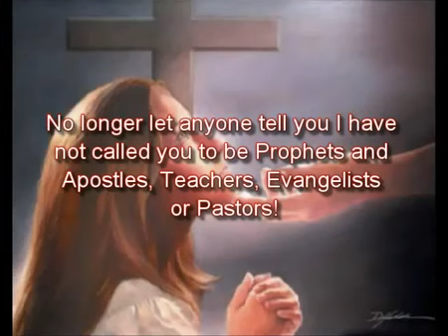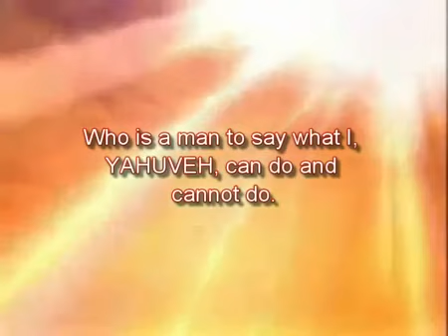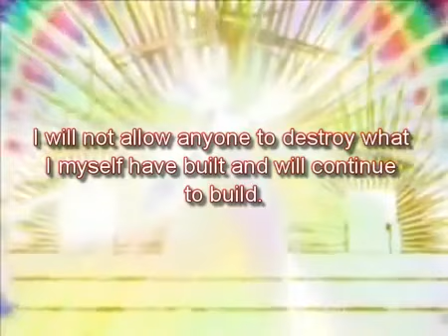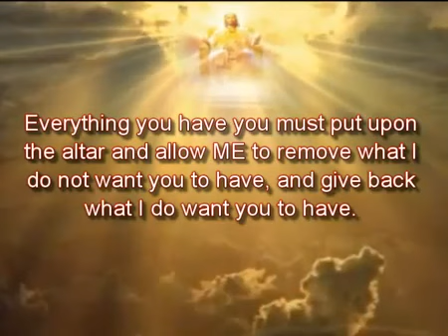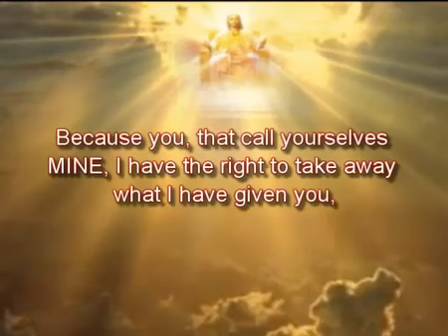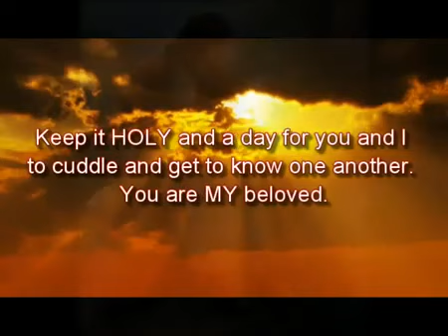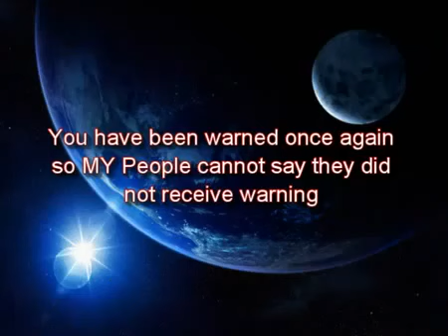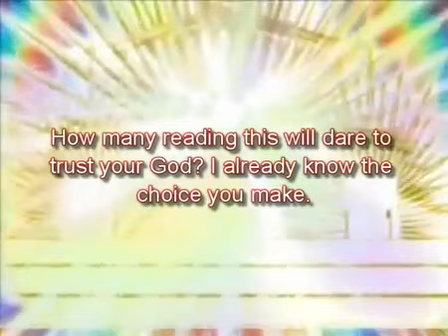Amightywind Prophecy 27 (YAHUSHUA explains HE will come on a Sabbath day)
Originally Uploaded by Reuven0725, thanks

This is Prophecy 27 given to Prophet Elisabeth Sherrie Elijah.

Prophecy 27:
Prophecy Extracts: "I, YAHUSHUA, am returning on a Sabbath, you know not which one. Come forth MY Women Apostles and Prophets! Arise NOW! No longer let anyone tell you I have not called you to be Prophets and Apostles, Teachers, Evangelists or Pastors! I am the Potter you are the Clay. Why will you listen to man or those with the spirit of Pharisees?" (...)

You shall join with the men with the same calling. Yet, those that refuse to acknowledge you leave them to ME. Argue not with those with deaf ears that mean well, and yet have done much harm to those women who are told they cannot have a calling of apostle, even the one writing was discouraged and told this. She said, "Oh well, I shall continue doing what I am called to do, by whatever name you call it". Yet the man that tells her this was deceived by another voice, not MY voice. He must REPENT for doing so. Will you be ready? YAHUSHUA IS COMING BACK ON A SABBATH! Tell all who will hear, expect them all not to believe. This is not your problem, but their problem. You are but to obey. (...)

MY Apostle that men reject as an Apostle, knows MY voice and writes what she hears. Other women I have called Apostles and they have been told they cannot be used in this office, but I say unto you as I told this apostle, this is not for men to determine, how I use MY handmaidens is MY business alone. They are MY clay and I alone mold them and try them through the fire of their trials the way I so choose. Who is a man to say what I, YAHUVEH, can do and cannot do. Many men have been deceived as they underestimate the Spirits like David's, I have put inside MY handmaidens. (...)

You MY Children say you want MY perfect will? Do you really? Will you really give ME one day a week? The Sabbath, Friday sunset until Saturday sunset you are to rest in ME, rejoice in ME, learn of ME. Lay aside your work and instead do only MY work, if any work is to be done. Pray and I will show you what to do and what not to do. I am a God of perfect balance. I abhor anything unbalanced. Even the Sabbath must be kept in balance! This is a day of rejoicing in ME, not a curse; this is a day to be a blessing unto you a day not to be dreaded but to be looked forward to. The Sabbath is not a day of bondage but a day of liberty in I, YAHUSHUA! MY disciples and I are an example of what to do on the Sabbath. Learn this not from the Pharisee's that say this is a day to be in bondage. That say this is a day to suffer. Yea, I say great will be your blessings for observing MY Sabbath day and keeping it Holy.

THIS IS THE DAY I WILL COME AGAIN! Yes, I said keep the Sabbath from this day forward for those who claim to be MY Bride! Get ready for your Bridegroom doth come and will arrive on a Sabbath. You know not which one. But those not waiting for me on the SABBATH will MISS ME. Yea, I say again, as MY coming to earth draws closer, on this day let ME be in your thoughts, words, and deeds. Enjoy this day with ME. Can you not forsake your pleasures of the world for ME one day a week? Practice this now. The time is coming when the evil ones will take note who is really MINE and who is not really MINE. They will know by the MARK of whether you observe and keep MY laws. They will forbid you to gather on the Sabbath or acknowledge this day is the Sabbath. Remember Friday Sunset until Saturday sunset. This is the SABBATH. Keep it HOLY and a day for you and I to cuddle and get to know one another. You are MY beloved. Those who do this will know blessings unlike any you have known before." (...)

Amightywind.com Messianic Jewish Ministry